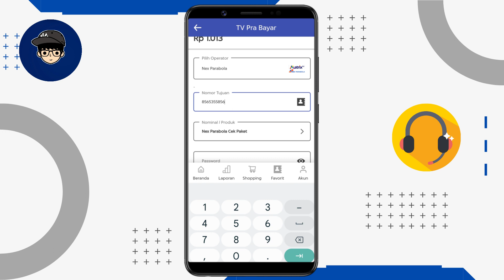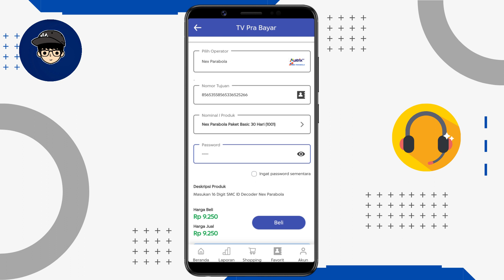Promo Nex Parabola Terbaru : Beli Paket Basic Bonus Paket Voli dan Paket Champions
Halo juragan, berikut ini informasi update Nex Parabola lagi nih. Informasi kali ini mengenai promo dari Nex Parabola beli paket basic dapat bonus paket voli dan champions. Nonton videonya untuk informasi lengkap.

𝐌𝐚𝐮 𝐫𝐞𝐪𝐮𝐞𝐬𝐭 𝐚𝐩𝐥𝐢𝐤𝐚𝐬𝐢 𝐥𝐚𝐢𝐧? 𝐛𝐢𝐬𝐚 𝐤𝐨𝐦𝐞𝐧 𝐝𝐢 𝐛𝐚𝐰𝐚𝐡 𝐲𝐚𝐡 𝐠𝐮𝐲𝐬 𝐲𝐚𝐡...